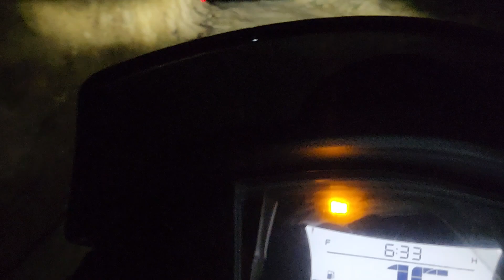Nahuli Ang Sarili. May nalalaman ka Pang Traction Control Yan Sasapitin mo One Hand. Sadsad sa Gilid